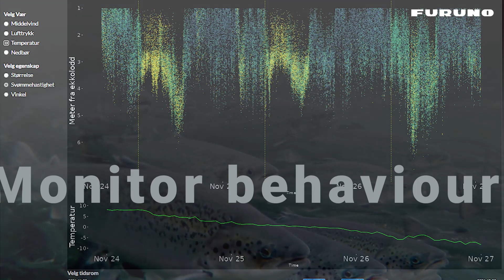FURUNO AQUA SCOPE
Basert på Furuno sin kjente hydroakkustikk-teknologi er Aqua Scope en løsning for oppdretterne. Aqua Scope registrerer fiskens atferd i merden, i hele vannsøylen.

Aqua Scope monitorerer fisken kontinuerlig, med samme høye kvalitet på målingene uavhengig av vær eller skiftende lys- og siktforhold.